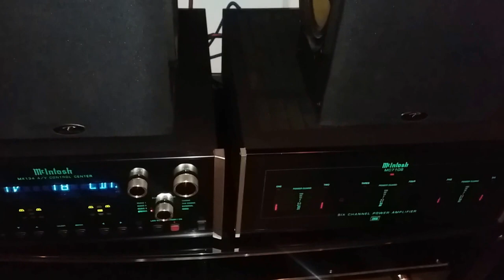Paradigm studio ADP v2